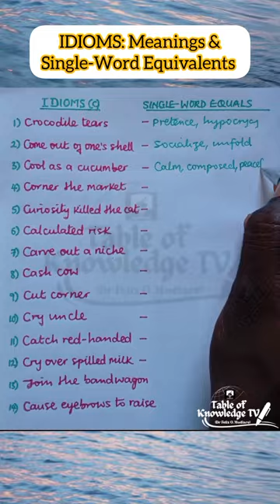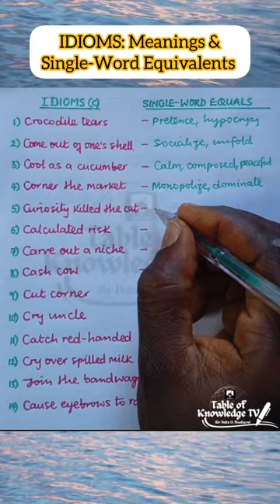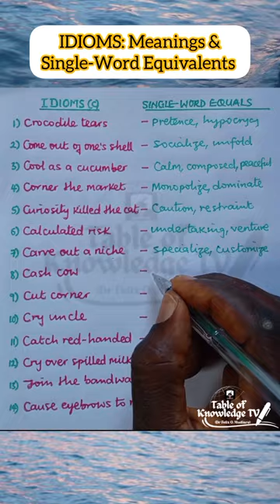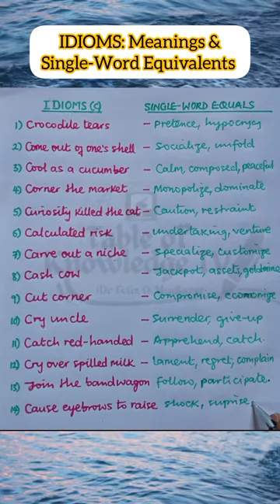IDIOMS (C): Meanings and Single-Word Equivalents.